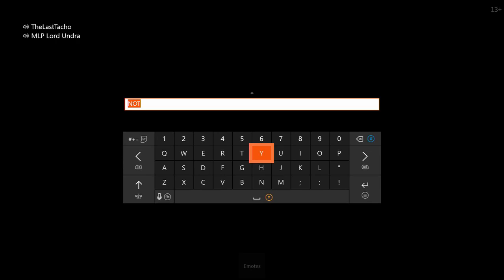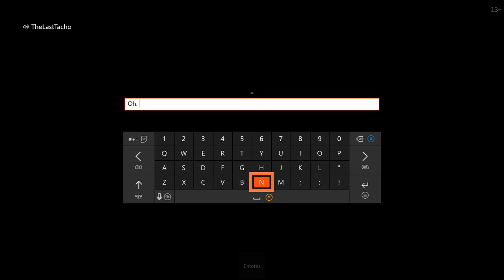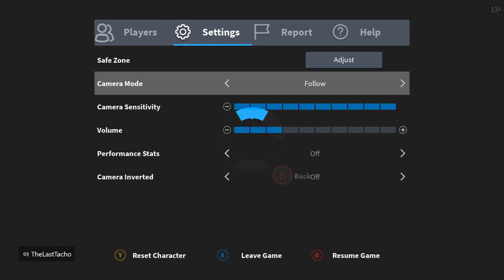Losing A Loved One - Roblox Part 5 -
Here's the last Roblox video for a bit, and man is it a sad one. We lose a valuable friend and betrayal happens when you least expect it. Enjoy.
- Oh hey, here's some default description -
- My YouTube Setup -
Headset for Gaming:
Headset for Editing
(Yes, I now use two different headsets for Gaming and Editing. If you want one for both, get the ones for Editing)
Kudos to you for reading the description.
PLEASE IGNORE OR REPORT ALL HATEFUL COMMENTS AND SPAM.